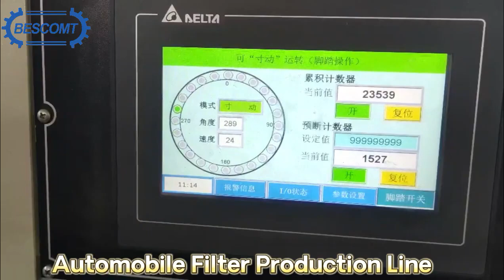Automobile filter production line is stamping, machine with manipulator